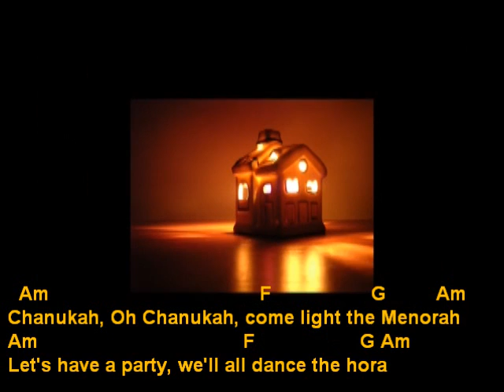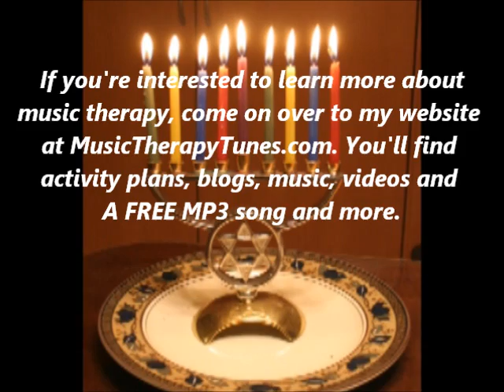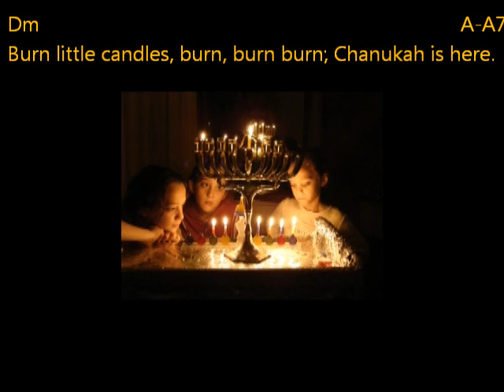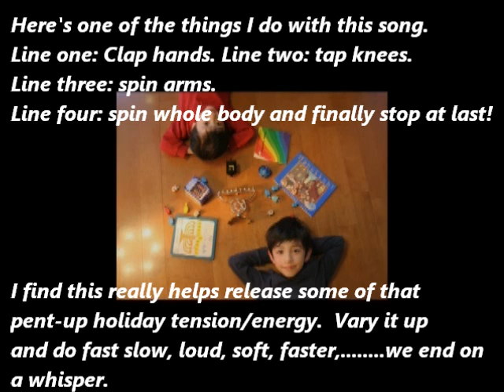3 Chanukah songs for music therapy & education with kids / children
3 great holiday songs for kids with lyrics, chords, and music therapy applications. music page!
1. The Chanukah song  2. Burn little Candles 3. Hanukkah, Happy Holiday